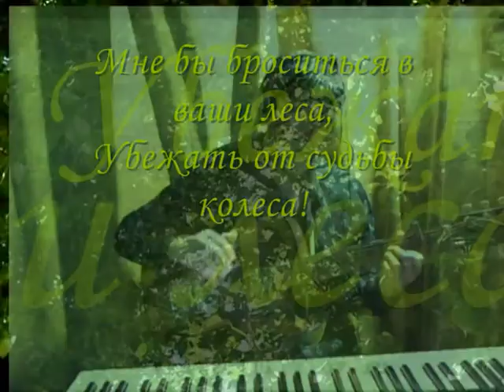Дерева. Е. Бачурин, исп. В. Крылов.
Щемящая, трогательная песня прекрасного барда Евгения Бачурина.